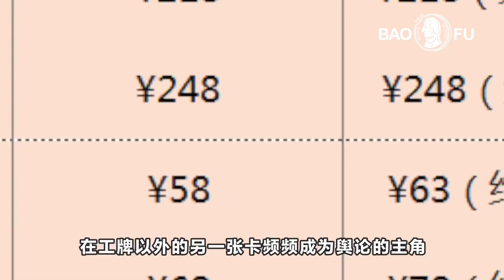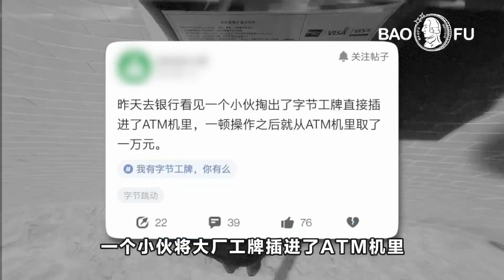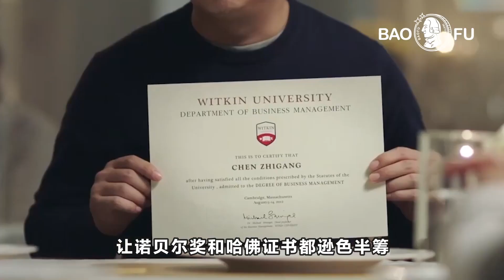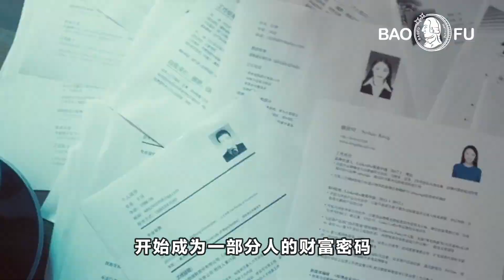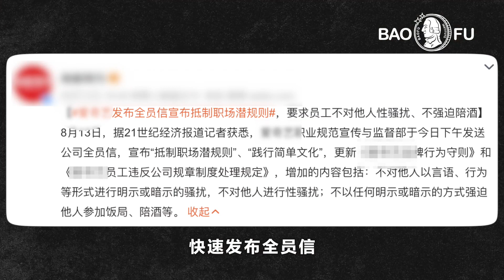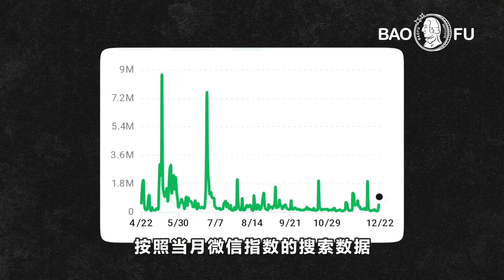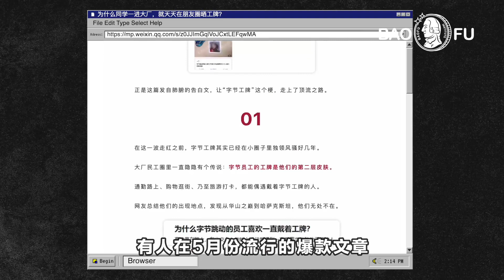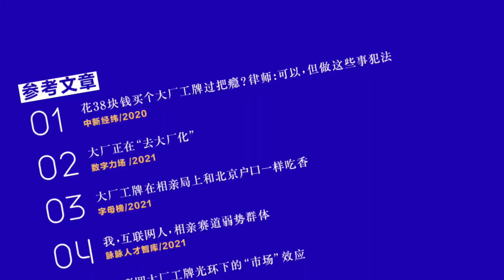裁員潮下, 大廠工作是否值得向往？“年中曬工牌，年末還工牌”，大廠工牌的至暗時刻丨大廠裁員風雲【暴富研究局】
年末，大廠裁員風雲在互聯網區域沒有規律地蔓延，曬工牌的越來越少，賣工牌的越來越多。